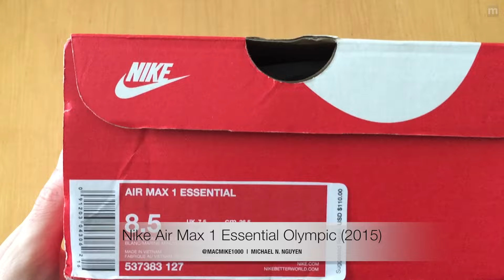Nike Air Max 1 Essential - Olympic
TWITTER ► INSTAGRAM ► SNUPPS ► GOOGLE+